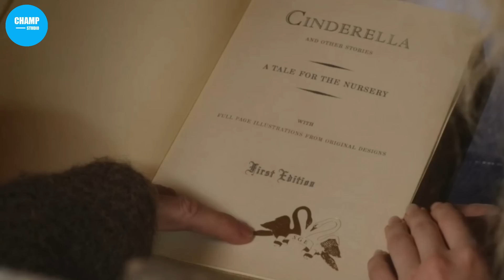เมื่อสองสาวเพื่อนซ๊้..ได้เข้าเรียนในโรงเรียนแห่งเทพนิยาย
สรุปเนื้อเรื่อง The School for Good and Evil โรงเรียนแห่งความดีและความชั่ว :
เมื่อสองสาวเพื่อนซ๊้  บังเอิญได้เข้าเรียนในโรงเรียนแห่งความดีและความชั่ว
▷▷▷ Fanpage  shorturl.at/sERS3